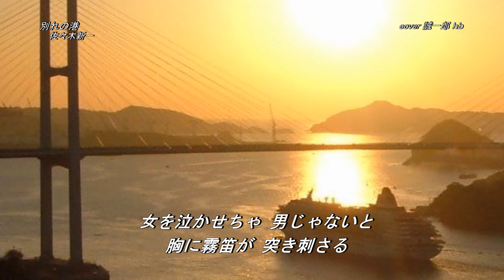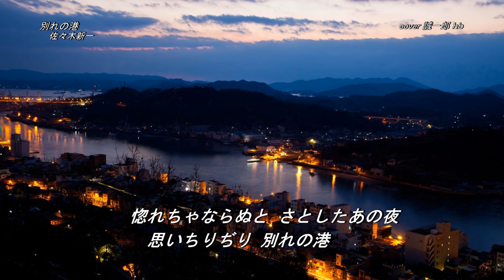『別れの港』 佐々木新一 cover 誠一郎 hb 2018年5月23日.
「別れの港」佐々木新一さん、本日発売、唄ってみました 。
作詞／関口善明　作曲／宮下健治　編曲／南郷達也　2018年5月23日